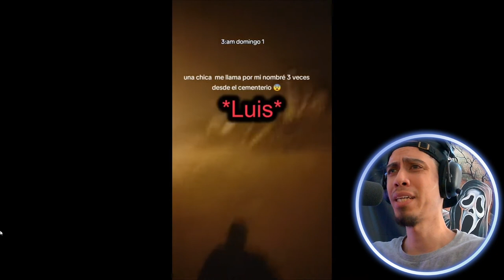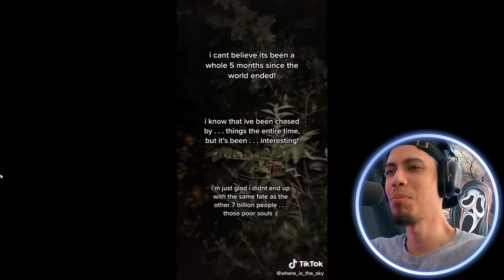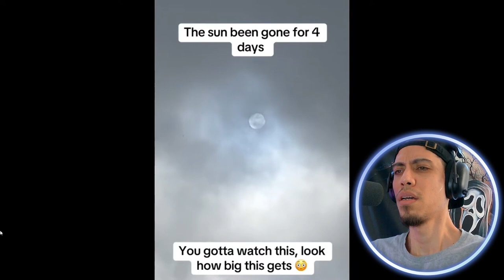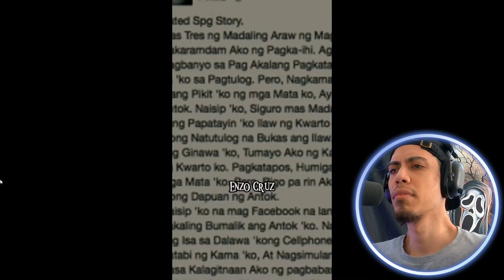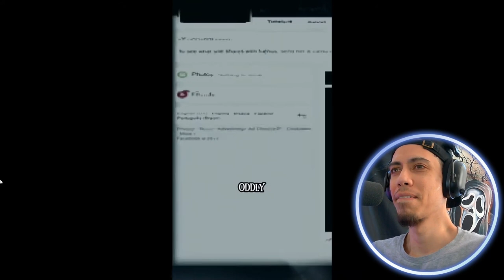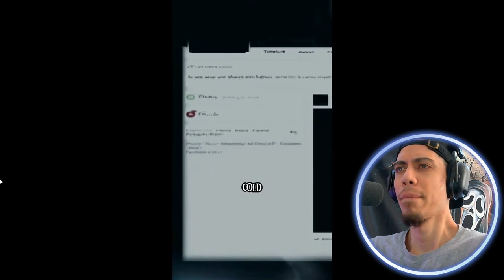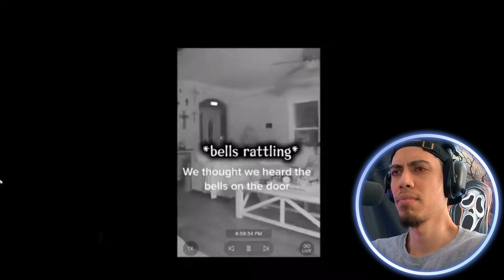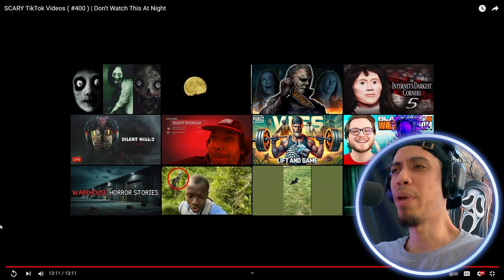SCARY CREEPY TIKTOK VIDEOS | Do NOT Watch ALONE!